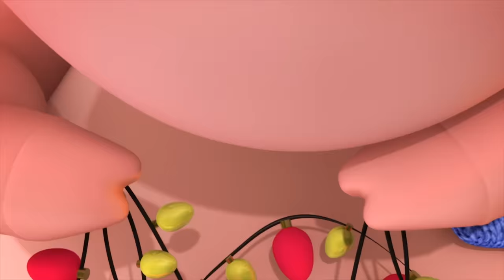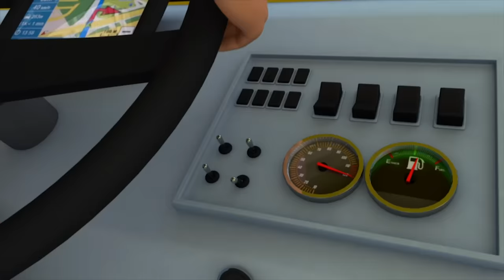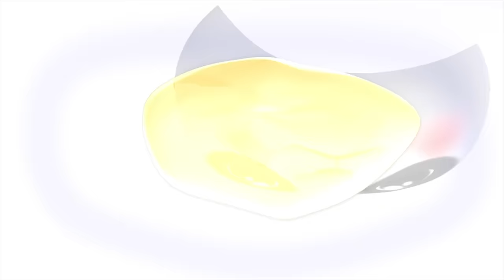¡Especial de Navidad! | Feliz Navidad a Todos | Dibujos Animados | Little Baby Bum en Español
0:04 Feliz Navidad a todos
1:31 Los cinco pingüinitos
3:15 Dulce navidad P. 2
5:11 "Canta una canción de Navidad"
6:47 Tiburon de Navidad
8:29 Canción de Navidad
11:07 Ya llegó la Navidad
13:06 La Navidad es mágica
14:54 Dulce navidad
16:49 Canción del patinaje sobre hielo
18:29 Las cuatro estaciones
19:55 Estrellita, ¿dónde estás? Parte 4 (Hong Kong)
21:49 Cinco Patitos
23:52 Las Ruedas del Autobus P. 3
25:41 Si te sientes muy feliz P. 3
27:17 Vamos a nadar P. 2
28:47 Las Ruedas del Autobus P. 11
32:19 ¡Pop! La comadreja
33:54 La Canción del autobus - ¡Diferentes tipos de autobuses!
35:13 La canción del orinal
37:07 Las Ruedas del Autobus P. 8
39:04 Lluvia, lluvia, vete ya
40:52 El oso subió a la montaña
42:43 Las Ruedas del Autobus
44:14 La ballena azul
45:21 Rema, rema, rema en tu barca
46:59 La marinera fue al mar, mar, mar
48:48 Bee Bee oveja negra P. 2
50:25 Este cerdito

Feliz Navidad a todos y feliz año nuevo.

Buenas nuevas traemos,
para ti y tu familia.

Traed unos mazapanes.
Traed unos mazapanes.
Traed unos mazapanes, alegría y turron.